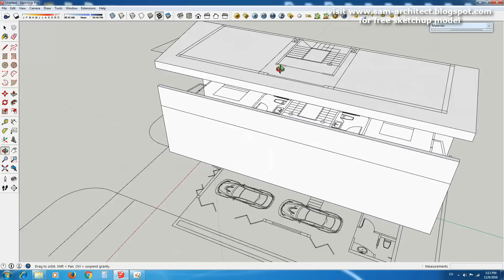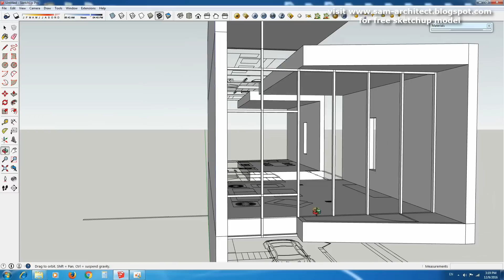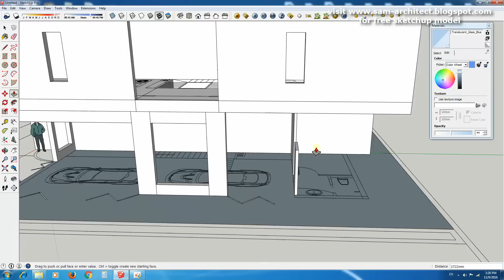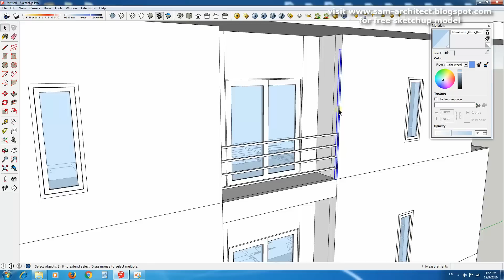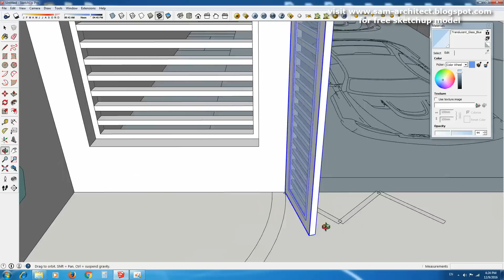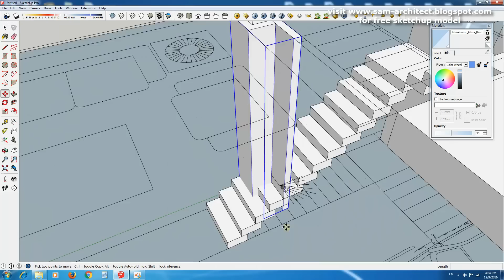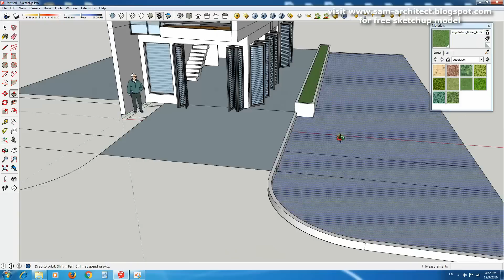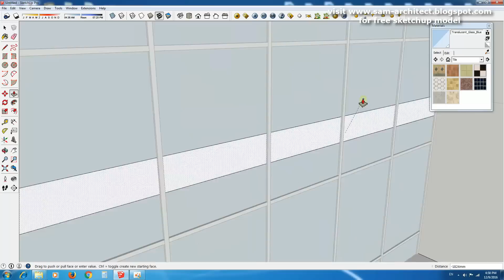Sketchup Modeling 3 stories Narrow House design size 4.8x13m 4 Bedrooms Plan